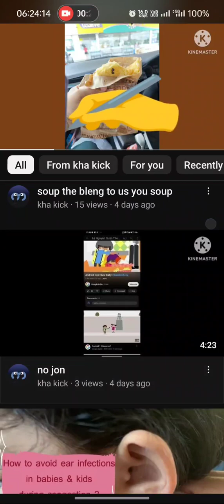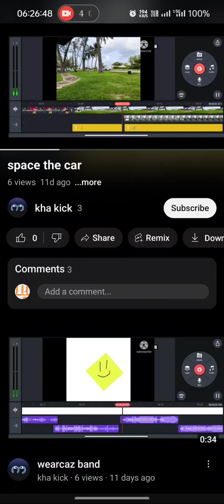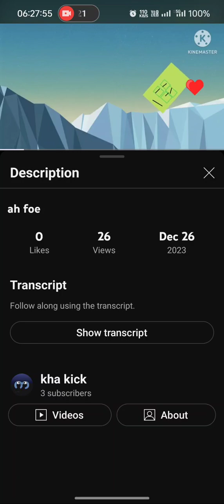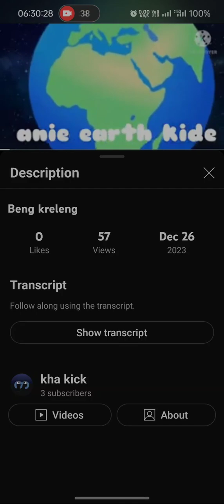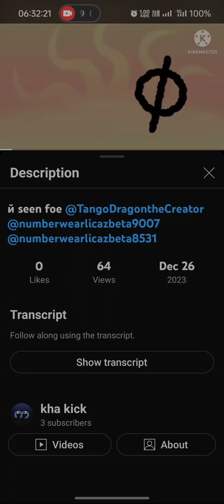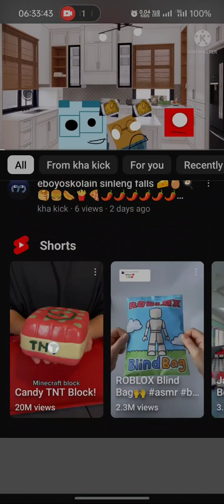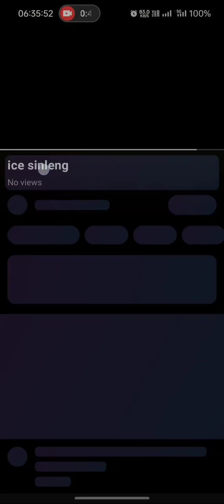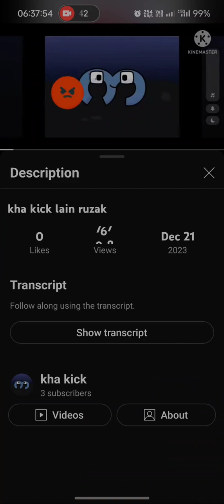kha kick is belm bon sen son @KhakickDD yon den den 0/341 yen den son won